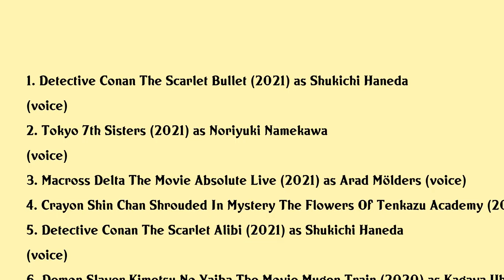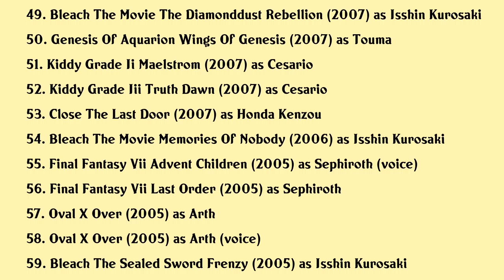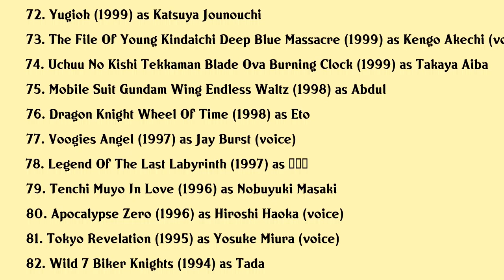Toshiyuki Morikawa Movies list Toshiyuki Morikawa| Filmography of Toshiyuki Morikawa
Toshiyuki Morikawa Full Movies List Filmography of Toshiyuki Morikawa

Latest movies of Toshiyuki Morikawa are:

1. Detective Conan The Scarlet Bullet
2. Tokyo 7th Sisters
3. Macross Delta The Movie Absolute Live
4. Crayon Shin Chan Shrouded In Mystery The Flowers Of Tenkazu Academy
5. Detective Conan The Scarlet Alibi
6. Demon Slayer Kimetsu No Yaiba The Movie Mugen Train
7. Psycho Pass 3 First Inspector
8. Made In Abyss Dawn Of The Deep Soul
9. Special Crime Investigation Unit Special 7 Ova
10. Ultraman Taiga The Movie New Generation Climax
11. Marudase Kintarou
12. My Tyrano Together Forever
13. Saga Of Tanya The Evil The Movie
14. Gundam Reconguista In G Movie I Go Core Fighter
15. Crayon Shin Chan Honeymoon Hurricane The Lost Hiroshi
16. The Relative Worlds
17. Made In Abyss Wandering Twilight
18. Batman Ninja
19. Macross Delta The Movie Passionate Walkure
20. The Seven Deadly Sins Prisoners Of The Sky

Complete list of movies acted by Toshiyuki Morikawa are in this video.

Please Comment down your favorite movie of Toshiyuki Morikawa